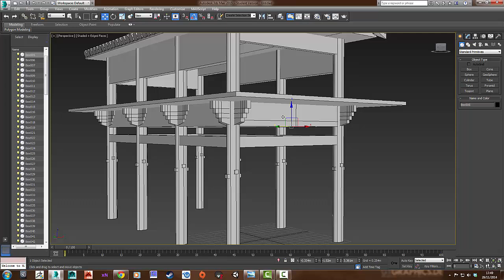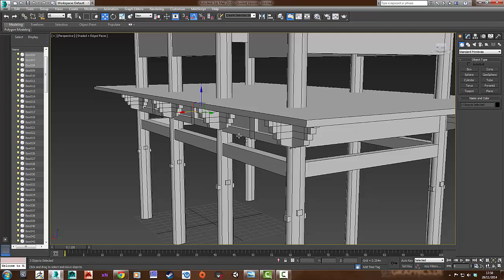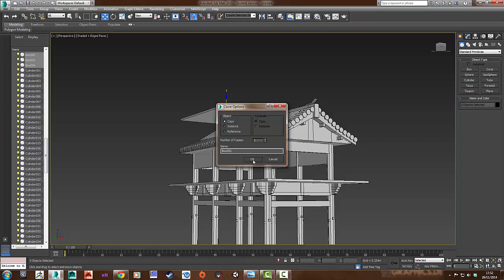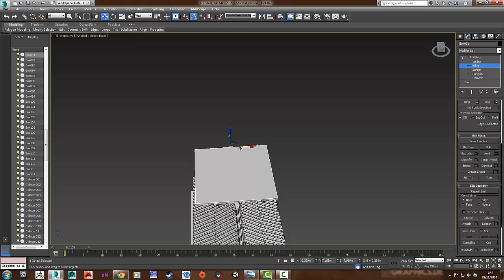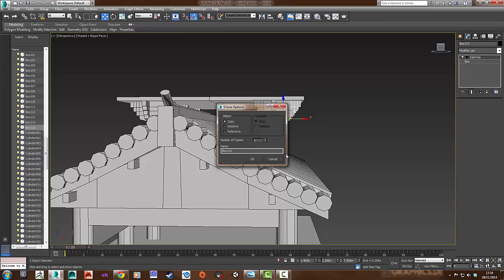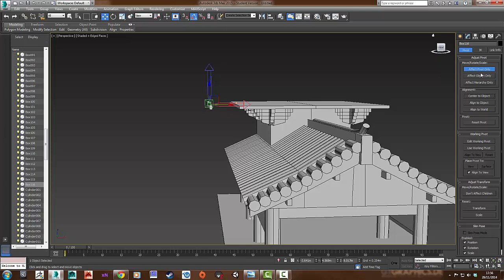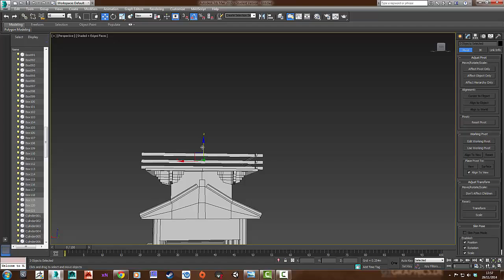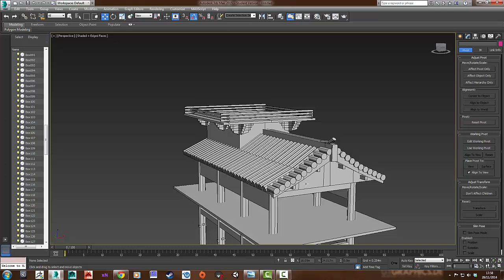Japanese Temple Tutorial Step 3